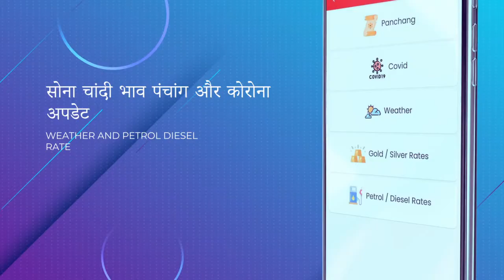वाराणसी के शिवाला से निकला दूल्हे का जुलूस